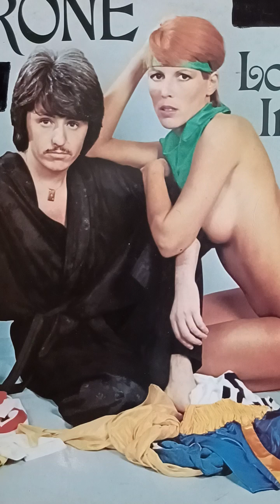LOVE IN C MINOR,1977 CERRONE